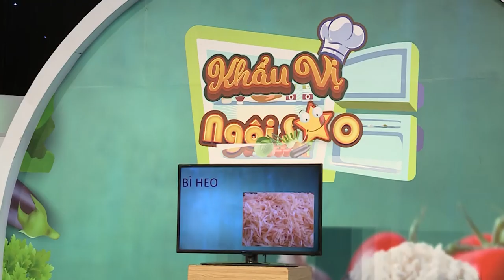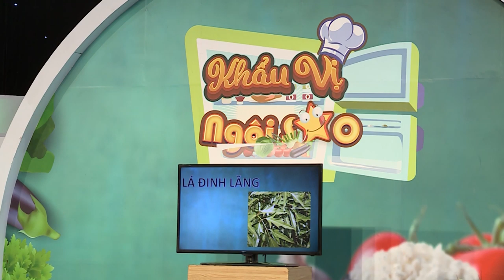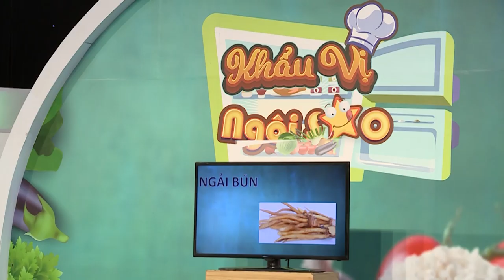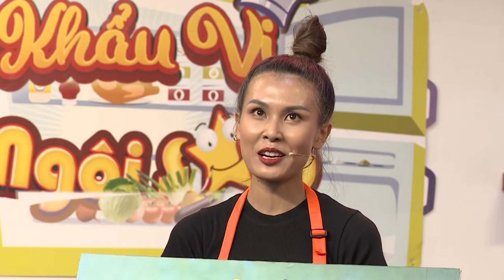Khẩu Vị Ngôi Sao mùa 4 | Tập 34 | Ngọc Thuận "Gạo nếp gạo tẻ" liên tục chê Hoàng Rapper mập